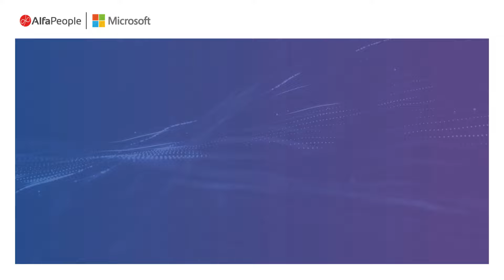Conectamos Experiencias con Dynamics 365 - Intro